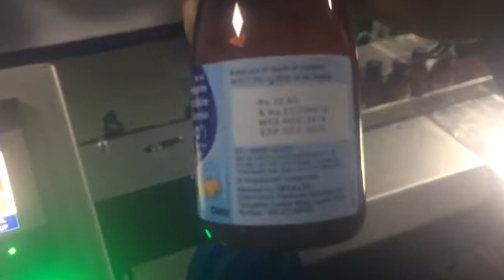Thermal Inkjet Printer on sticker labeling line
Printing & Coding Solutions
High speed stacker with Inkjet Printer Carton Coding
High speed Batch Coding with 2D bar code
High speed carton Coder Stacker
TIJ thermal inkjet printer.
Carton Coder with Thermal Inkjet Printer
Thermal Inkjet Printer
Batch Coding Machine with High Speed Conveyor
coding machine
Batch code printer
2d Bar Code Printer
Rynan Thermal Inkjet Printer
Variable Data Printing Machine
Inkjet Printer
Inkjet Coding Printer
printing and coding solutions, baddi, solan, 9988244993, 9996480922
tij, Innovative products that allow our customers to operate more efficiently and sustainably.
Package Coding & Marking. Custom TIJ solutions, specialty inks, water and solvent based.
Customisable products. High quality products. Great customer service. Types: RYNAN TIJ Inks,
Industrial TIJ Printers. inkjet, Print MRP, Bar Code, QR Code, Lot No, Pkg Date,
Exp Date, Batch Coding Machine. Talk to a Specialist Now. Cost Effective Printer.
High Speed Applications. Types: MRP Printing Machine, Price Printing Machine,
Batch Printing Machine, Batch Coding Machine, Expiry Date Printing.
Solutions with Integration of High Speed Numbering & Personalisation.
High Quality and Cost Effective Coding Solutions. Easy to Install. Get in Touch. Service Free.
Types: Batch Code Printer, Coding Machine, Alphanumeric coder, MRP, EXP Date printer,
Variable Data printer, Bar Code Printer. Batch Coding Machine - 100% low cost maintenance
Inkjet Coding Machine - TIJ Technology | Online Batch Printing Machine | Date, Mrp, Coding Machine
Inkjet Code Printer - Lowest per print cost
TIJ Expiry Date Hand Printer - Date Code Inkjet Machine OEM